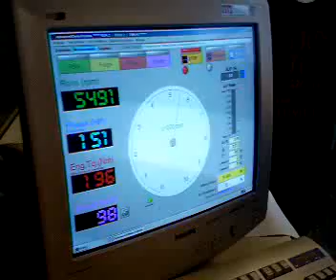Daihatsu charade GTti dyno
Daihatsu Charade GTti on the dyno, pushing 174bhp.
The owner has posted a thread about it here (in dutch)